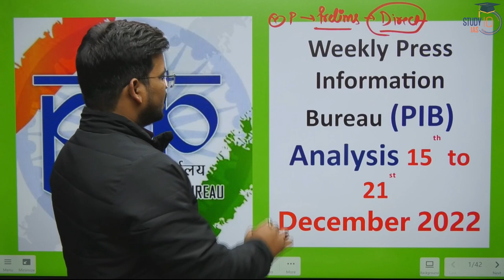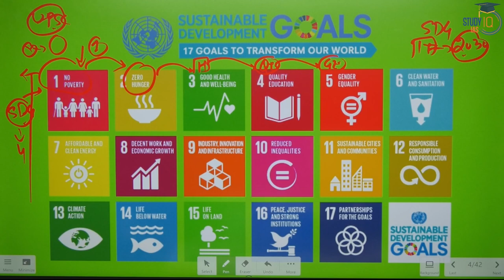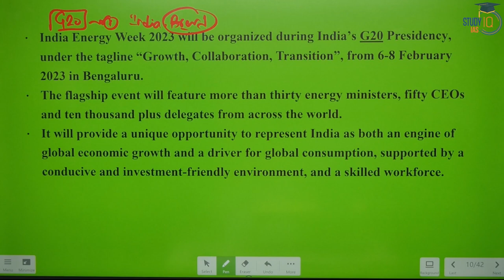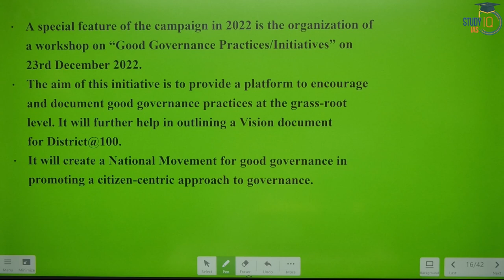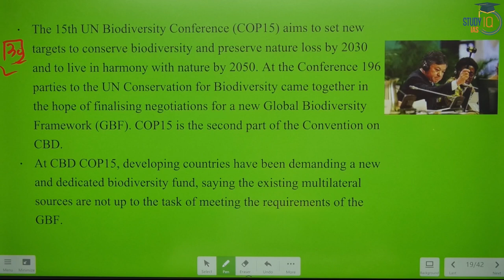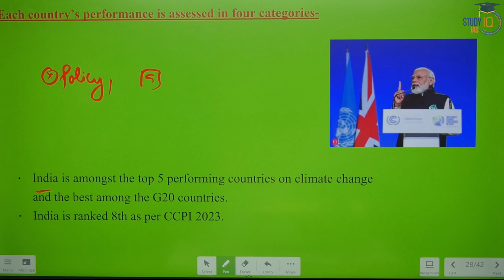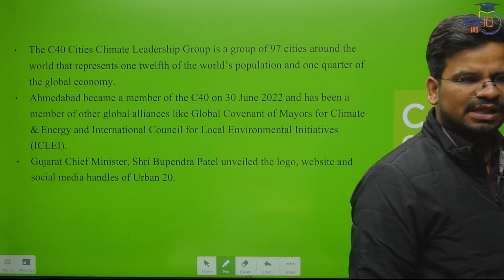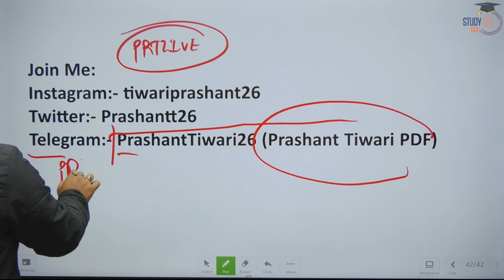Weekly PIB Analysis - 3rd Week December Press Information Bureau news analysis for UPSC & State PCS